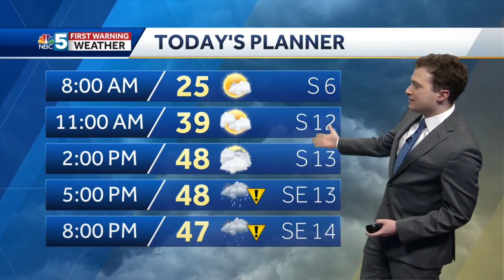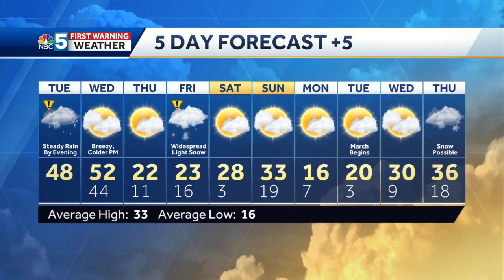Video: Rain Tuesday night, looking ahead to snow Friday (2-22-22)